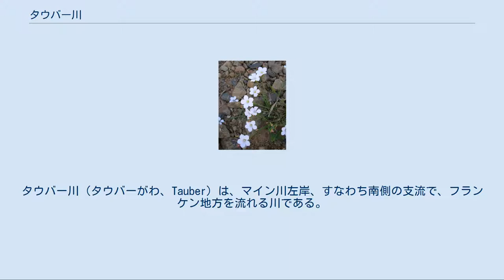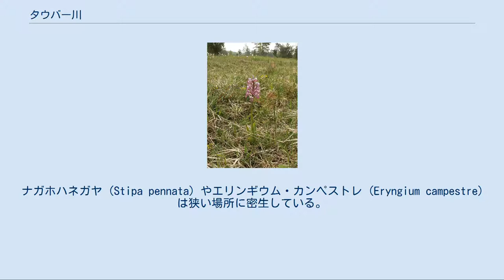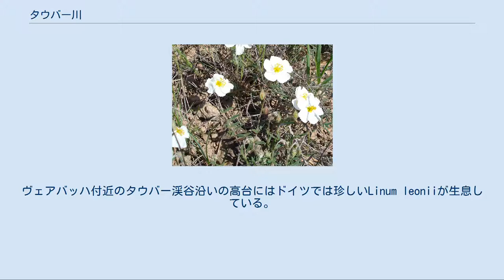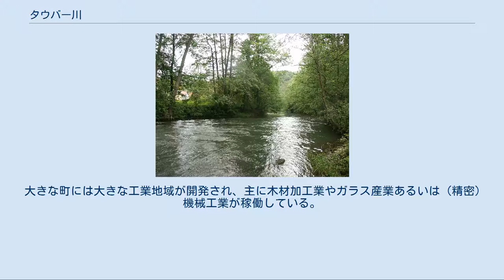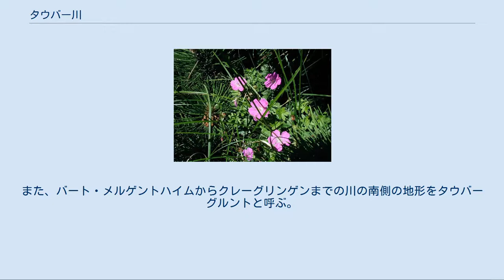タウバー川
タウバー川（タウバーがわ、Tauber）は、マイン川左岸、すなわち南側の支流で、フランケン地方を流れる川である。
名前は、ケルト語の"dubra"（「黒い」または「暗い」）に由来する。
 バーデン＝ヴュルテンベルク州ロート・アム・ゼーに位置する、ヴァイカースホルツ山のクリンゲンブルンネンに源を発する。
北北東へ向かい、バイエルン州のヴェトリンゲン、ディーバッハ、ゲープザッテルと進み、ここで北西方向に流れを変える。
支流のシャントタウバー川を合わせた後、石灰岩の地層に深い谷を刻み始め、ローテンブルク・オプ・デア・タウバー付近では深さ50mに達する。
タウバーツェル（アーデルスホーフェン）を過ぎるとバーデン＝ヴュルテンベルク州に入り、クレーグリンゲンのアルクスホーフェン地区やクラインタール地区を流れる。
北に向かってカーブしてバイエルン州のビーベレーエン、レッティンゲン、タウバーレッタースハイムを流れた後、バーデン＝ヴュルテンベルク州に戻ってくる。
 水源 ヴェルトハイム、ブロンバッハ地区付近 ヴァイカースハイムを過ぎたところで、短い区間ではあるが西に流れてバート・メルゲントハイムに至る。
ここで北西に向きを変えると、河口までこの進路を下ってゆく。
この後は長い区間で、タウバー川の渓谷はその幅を広げてゆき、タウバービショフスハイム付近では、その渓谷の幅は1kmを超える。
ヴェアバッハを過ぎると渓谷は再び狭くなり、川は、雑色砂岩の新しい深い渓谷を造り出し、周辺の人口密度は低くなっていく。
ヴェルトハイムに達しマイン川に合流するまでの最後の30kmの間、タウバー川は蛇行を繰り返す。
水源から河口までの距離は126kmである。
 1970年代には、タウバー川の最も高い場所にある本当の水源がどこであるかという点で、バイエルン州ヴェトリンゲンとバーデン＝ヴュルテンベルク州ロート・アム・ゼーとの間で意見の相違があった。
結局、ヴァイカースホルツ山のクリンゲンブルンネンが、常に注いでいる水源としては最も高い場所にあることが確定し、1976年にタウバー川の水源として認定された。
 タウバー川の流域面積は、1800km2で、そのうち660km2がバイエルン州に属す。
主な支流には、ビーベレーエンで合流するゴラッハ川、ヴィカースハイムで合流するフォアバッハ川、ケーニヒスホーフェンで合流するウムファー川、ゲルラッハスハイムで合流するグリュンバッハ川などがある。
 中流域及び下流の谷幅の広い区域では、夏の乾燥した環境に適応した植生が見られる。
ここは、東ヨーロッパのステップ原産の植物と地中海の乾燥地域原産のどちらも暖かい場所を好む植物の分布が重なる場所にあたる。
この付近では、ブドウ畑がそれほど大きな土地を占めておらず、これらの植物は様々な場所で目にすることができる。
アケボノフウロ (Geranium sanguineum) は乾燥地に特徴的な植物で、大きな面積を占めている。
セイヨウオキナグサ (Pulsatilla vulgaris) は、さらにたくさんあり、ほとんど植物のないような場所にもしばしば生息している。
クレマティティス (Aristolochia clematitis) は、規則的に現れる。
ハンニチバナ (Helianthemum apenninum) がマイン川渓谷下流域由来であることは、何度も指摘されている。
ヨウシュハクセン (Dictamnus albus) は、森の縁に多くある。
ナガホハネガヤ (Stipa pennata) やエリンギウム・カンペストレ (Eryngium campestre) は狭い場所に密生している。
モンキー・オーキッド (Orchis simian) は、きわめてわずかな標本しか見つかっておらず、おそらくなくなってしまったと思われる。
近縁のミリタリー・オーキッド (Orchis militaris) は比較的たくさんある。
Orchis ustulataはきわめて珍しいが、2005年の初めに確認されている。
ヴェアバッハ付近のタウバー渓谷沿いの高台にはドイツでは珍しいLinum leoniiが生息している。
近縁のLinum tenuifoliumはこれよりはたくさんある。
タウバー渓谷には、危機に晒された植物を護るための保護区に指定されている地域が30以上もある。
 タウバー渓谷はワイン製造で知られる。
ミュラー＝ツルガウ、ジルファーナー、ケルナー、ドルンフェルダー、アコーロン、シュヴァ...